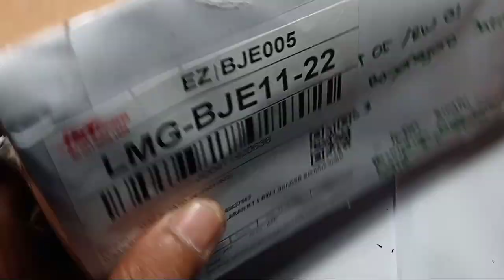cara mudah atasi Garmin bisa menyala bila di cas lepas cas mati